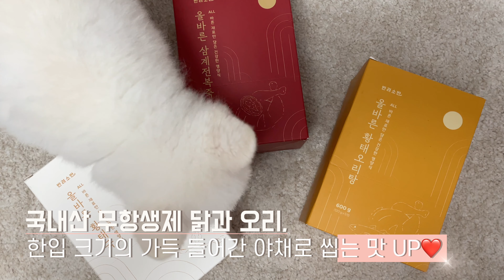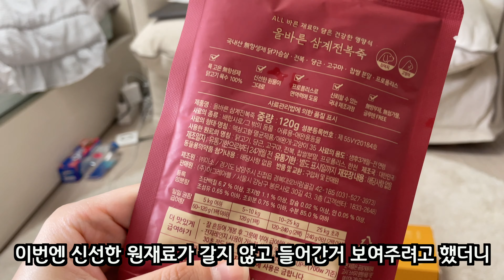더위에 지친 강아지가 눈 돌아가버린 이유 | 여름철 건강관리를 위한 보양식 추천!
더워도 너무 더운 요즘,
사람도 더위에 지쳐가는데 우리 댕댕이들은 괜찮을까요?
여름철 건강 관리를 위해 솜이에게 든든한 보양식을 먹여봤습니다 :)
입짧은 솜이도 허겁지겁 먹을만큼 뛰어난 기호성을 자랑하더라구요
기운 팔팔 넘치게 하는 해당 제품은
밑 링크에서 구매하실 수 있어요!

-본 영상은 '반려소반'에서 제작비를 지원받았습니다.

☁️솜이☁️
19.02.14 / 남아 / 화이트 포메라니안
"반려견 입양은 생명을 데려오는 일입니다. 여러번 고민 후 신중히 결정해주세요"

❤️인스타그램❤️
luv_yulii